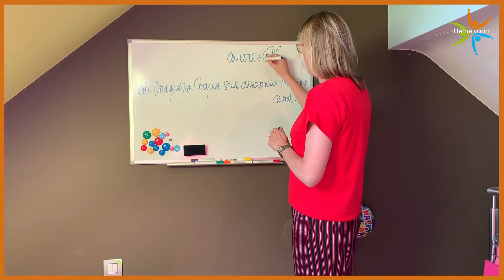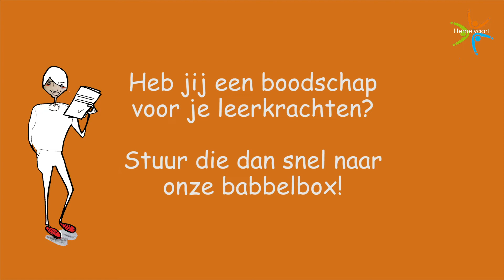Groeten uit onze babbelbox!